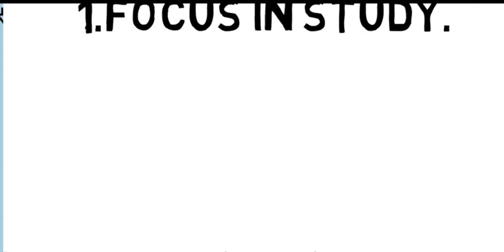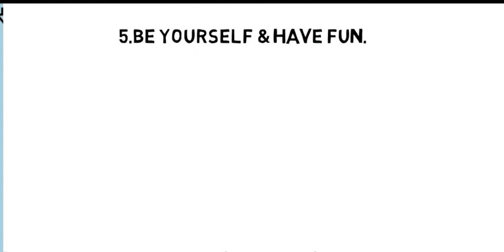How to enjoy school life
Hello friends mene is video me aapko bataya  hai ki app kaise apni school life ko enjoy kar sakte hai.mene sabse palhe bataya hai ki kyu aap apni school life ko enjoy nhi kar pate hai.phir mene aapko bataya hai ki kaise aap apni school life ko enjoy kar sakte  hai.friends mene har ek point ko acche se explain kiya hai meri aap se request hai ki aap video ko end tak zaroor dekhe.friends aapko video acchi lage toh meri video ko like kiziye aur apne friends ke saath share kijiye.channel ko subscribe kijiye aur bell icon par click kijiye.me aur bhi interesting video apne channel par upload karne bala hu.yadi aapko abhi bhi kuch dought hai toh comment me aap mujhse pooch sakte hai thankyou.